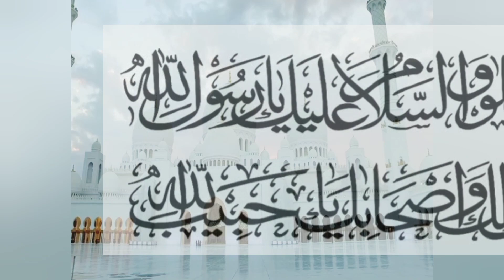یقین کے کتنے درجے ہیں ؟